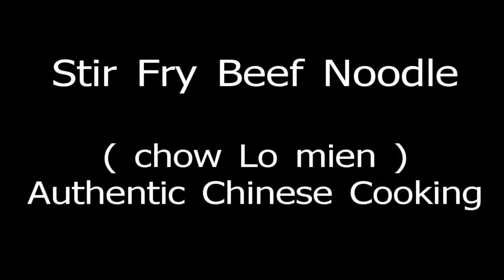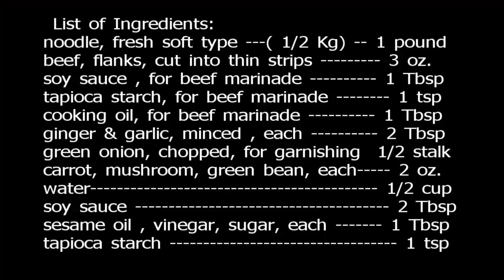牛肉面 Beef Lo Mien ( noodle ) - Authentic Chinese Cooking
Retired Chef Fai. teaches you, how to make this easy, delicious Beef Noodle. with mixed veggie. using fresh soft type noodle. no need to pre cooking noodle . this is the one wok cooking method.